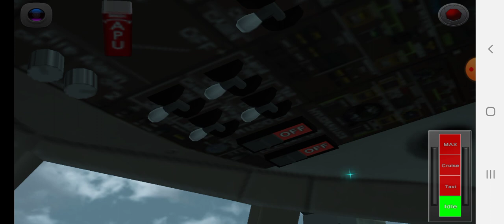successful takeoff of Boeing 747 in flight 787advanced light (without sound)